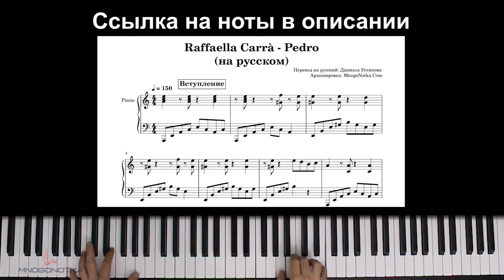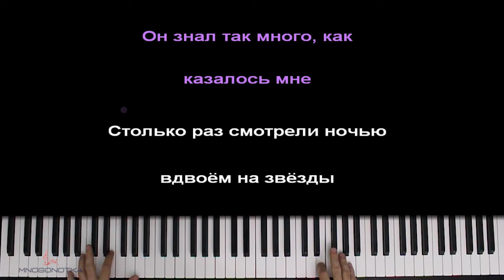💃🦝 Педро-Педро-Педро (НА РУССКОМ) feat. @DanielaUstinova ● караоке | PIANO_KARAOKE ● ᴴᴰ + НОТЫ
• НАШИ СОЦ. СЕТИ / WE'RE ON SOC. SITES•
• НАШ САЙТ С НОТАМИ / OUR WEBSITE WITH SHEETS •

[ТЕКСТ ПЕСНИ]:

По улицам гуляю одиноко,
Разглядываю всюду монументы.
От этого вояжа многочасового
Я чувствую себя чужой вдвойне.

Так вот: гуляю я, и вдруг внезапно
Меня окликнул парень очень славный,
На первый взгляд вполне воспитанный, приятный.
Он предложил увидеть весь город мне.

Педро-Педро-Педро Педро-Пе,
Он самый-самый лучший здесь в Санта-Фе.
Педро-Педро-Педро Педро-Пе,
Ты доверься мне!

Педро-Педро-Педро Педро-Пе,
Педро-Педро-Педро Педро-Пе,
Ты доверься мне!

Но какой же он мальчик!
Совсем не душка!
Он знал так много, как казалось мне.
Столько раз смотрели ночью вдвоём на звезды.
Забыла монументы все в Санта-Фе.

Педро-Педро-Педро-Педро Педро-Пе,
Педро-Педро-Педро Педро-Пе,
Ты доверься мне!

Педро-Педро-Педро Педро-Пе,
Педро-Педро-Педро Педро-Пе,
Ты доверься мне! (2 раза)

Оптимизация видео:

педро педро педро на русском караоке,
педро педро педро на русском пианино,
педро педро педро караоке,
педро педро педро пианино